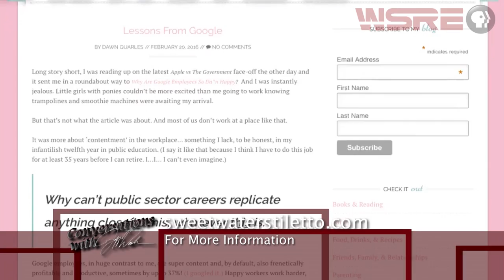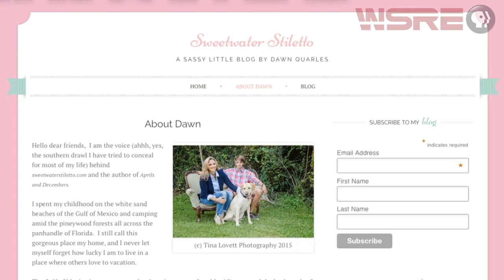Dawn Quarles | Conversations with Jeff Weeks | WSRE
Dawn Quarles is a great story teller with a great story. Add in unadulterated honesty, and it is a tale too good to resist. In her debut book, "Aprils and Decembers" she chronicles her life - perhaps best described as times of joy punctuated by heartache and tragedy. From broken marriages to suicide, the book gives readers an unprocessed look at a life unraveling.